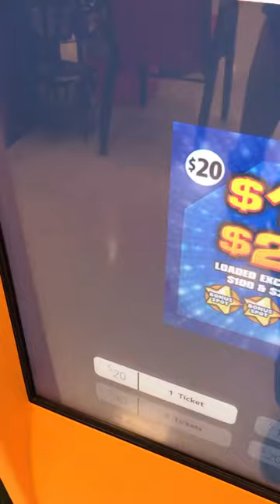Vons Tough Tickets!